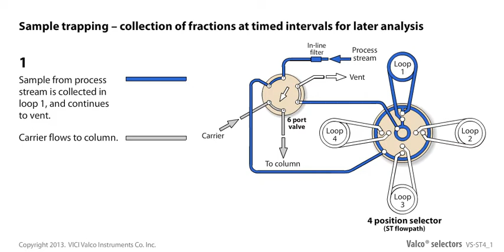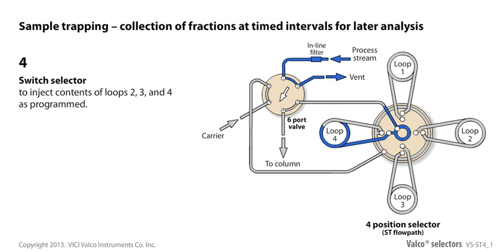Valco sample trapping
ST flowpath selectors are used for multi-trap, multi-column, or multi-sample operations. A typical application, shown here, is the collection of fractions at timed intervals for analysis at a later time. In step 1, the 6 port valve is in the collection/trapping mode, with loop 4 selected for filling. In step 2, the 6 port valve is in the analysis/desorption mode, with the contents of loop 4 going to the column.

Valves can be ordered with matched loops already installed. Both valves can be supplied with pneumatic or electric actuators to automate these functions.